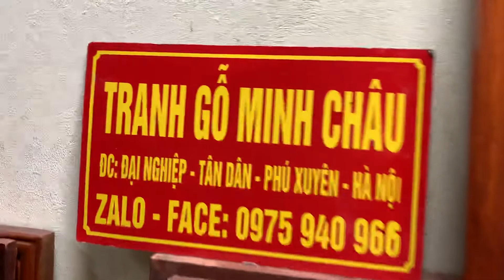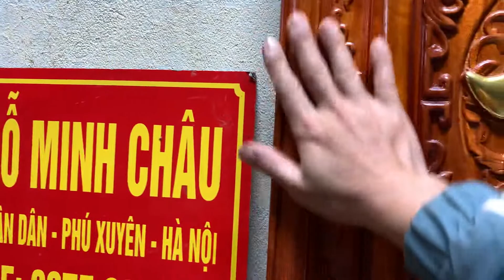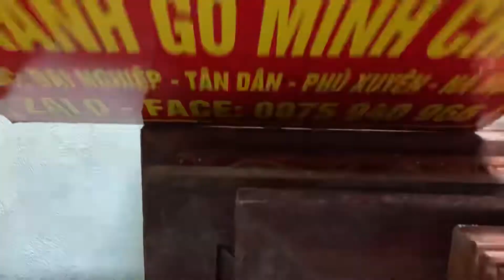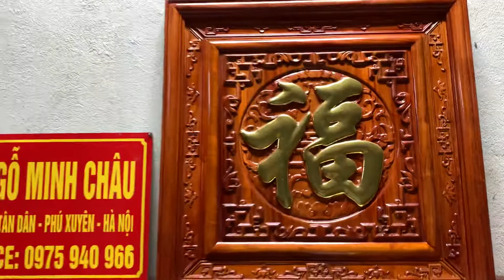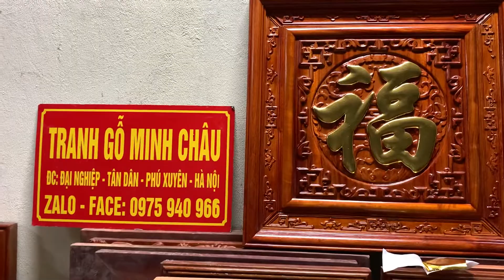Phúc 61. ngày 23 tháng 2, 2022